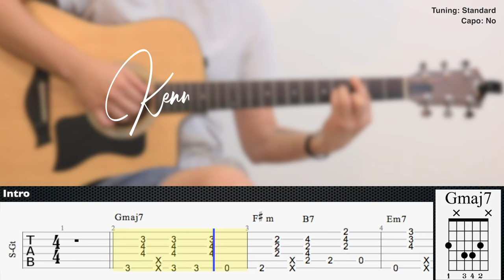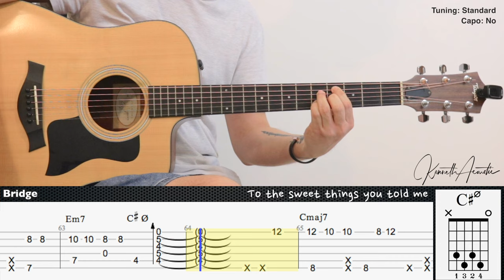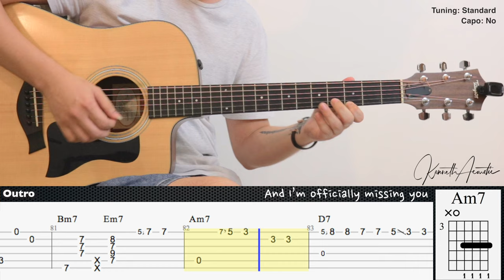Officially Missing You - Tamia | Fingerstyle Guitar | TAB + Chords + Lyrics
Tuning: Standard
Capo: No

Guitar : Taylor 110ce
Mic 1 : Rode NT1A
Mic 2 : Rode NT55
Audio Interface : Focusrite Scarlett 2i2 (2nd gen)